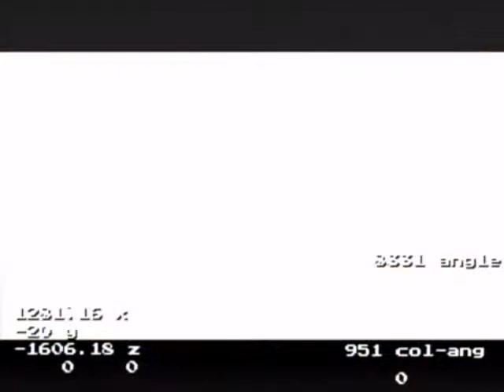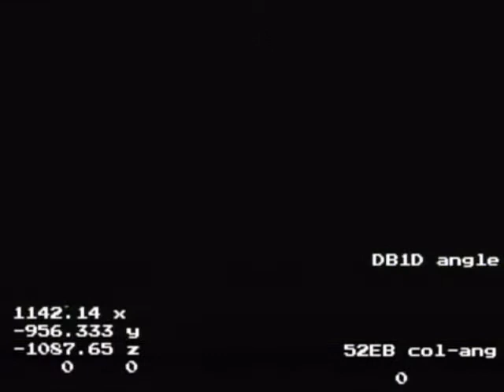TDC Route Idea: STT/ISTT Last + Warps to Double Magic and Great Spin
Nothing optimised yet, trash equips and stuff.

For Double Magic you you need to hold left for a couple of frames. I think something between 5 and 15 frames, so a half second window. Somehow I still missed it and saved it with levitate.

For Great Spin your position is important to insta clip with a superslide. As far as I can tell there are 4 consistent frames at which you can start holding right. I did it on the 3rd frame here.